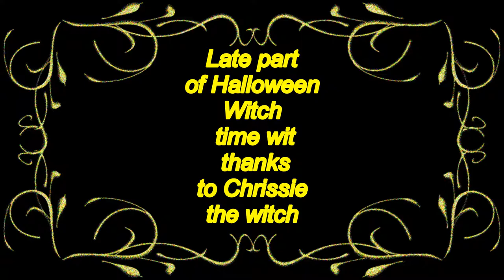Vervolg Nr 2 Halloween Heksentijd met mede dank aan Chrissie de heks #260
Megapixels: 16 megapixel
Optische zoom: 12x
Beeldsensorformaat: 1/2.33 inch
Beeldstabilisator:  Ja
Digitale zoom: 4x

Samsung Galaxy S5:
Resolutie 720x1280